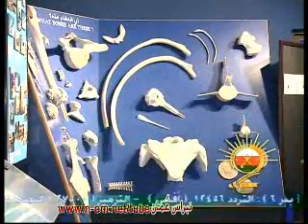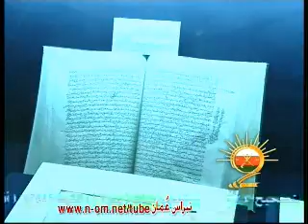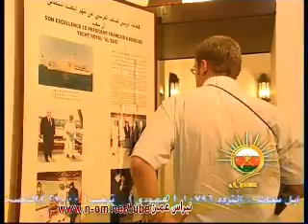مناظر طبيعة سياحية جميلة 8 OMAN TV2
البرنامج الثاني لتلفزيون سلطنة عمان